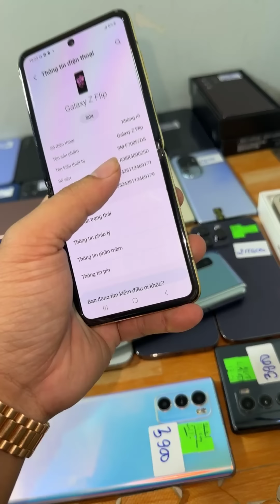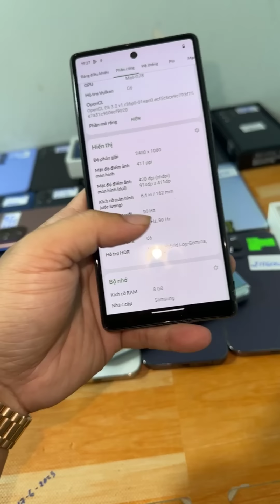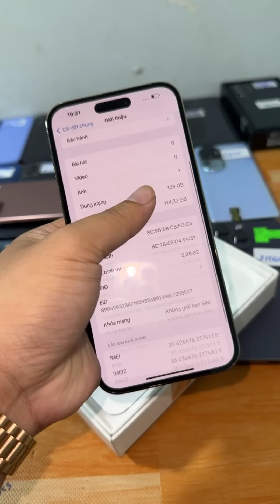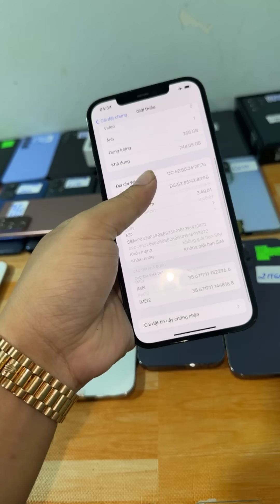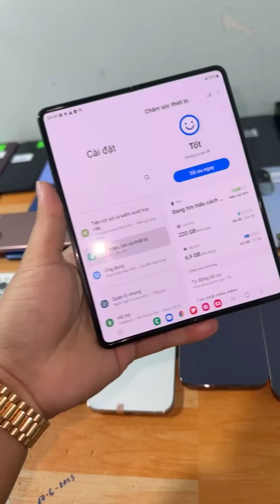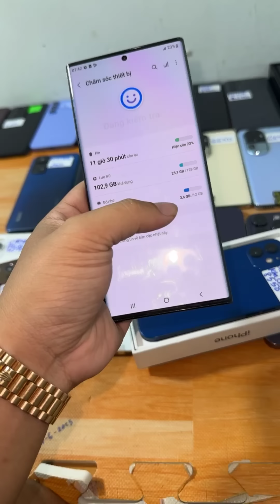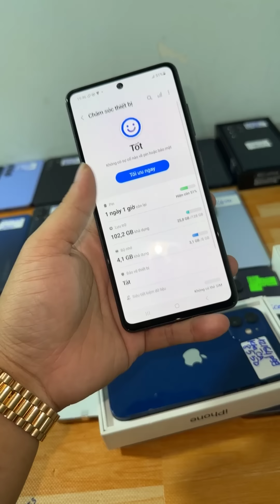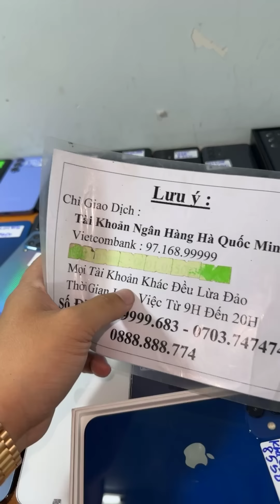Hàng Độc Mới Về LG Wing , Z Fold 5G , Pixel 6 Pro , iP 14 Prm , BlackShark 4 , Reno 10 5G , Trả Gó